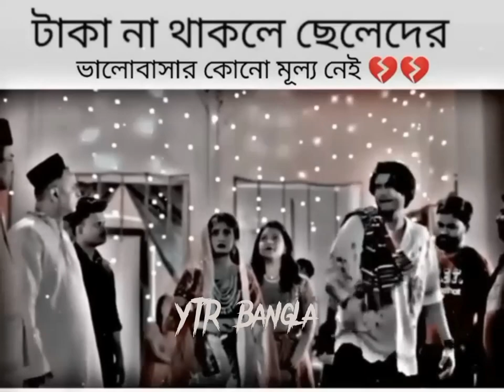ভালোবাসা কোন মূল্য নেই💔💔